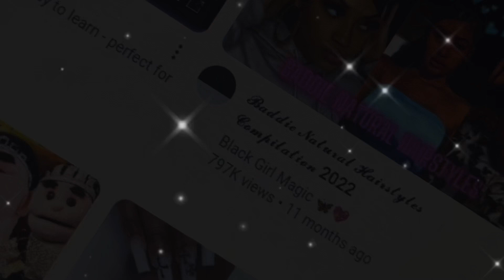MEET OUR SON !!!👶🏽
In todays video as you can see we will be introducing  you to our son , a small story of how it was when we first got him and how old is and etc… a very laid back video.